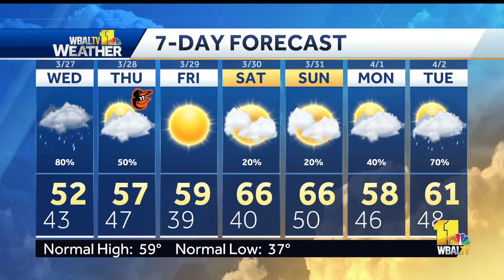LIVE: KEY BRIDGE COLLAPSE - wbaltv.com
Watch 11 News and open the WBAL-TV app for breaking updates.